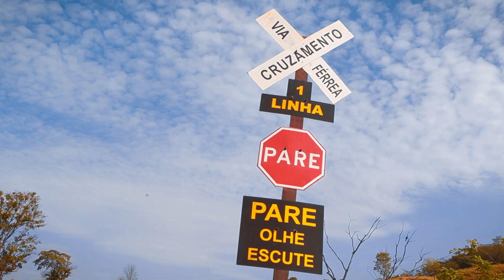Vídeo Quermesse - Trailer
Vídeo-Quermesse é um curta-metragem que une poesia, música e cinema. Apresentando Rodrigo Semfim e seu livro poético “Quermesse Invisível” em uma aventura pela cidade e verdes campos do Triângulo Maneiro.
          Seus confins e lugarejos entre o esplendor da natureza e a vida urbana no interior de Minas.
          O poeta percorre as ruas seguindo mensagens misteriosas, dissolvendo-se no cenário e na música.

          Um filme de Ação...   Literária

          Participação das bandas: Eremita Roots, Seu Juvenal, Nave Vaga, André Fejó, Krofader.